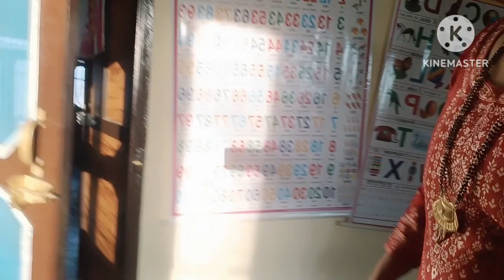शादी में मैंने भी किया खूब डांस 😍 मजा आ गया देखो आप भी रीति रिवाज ,😍